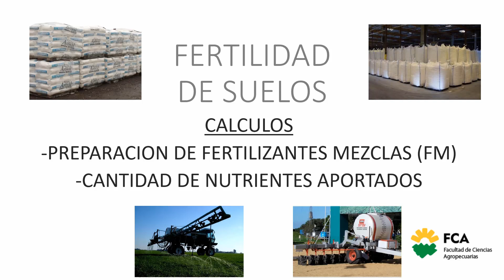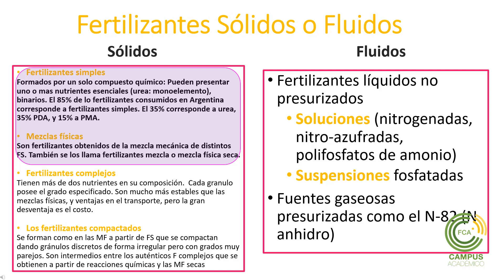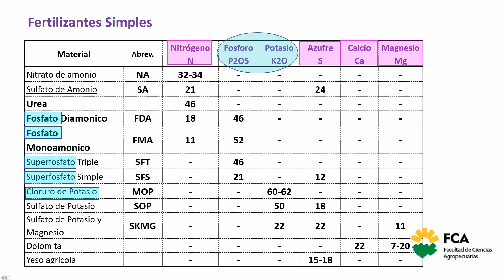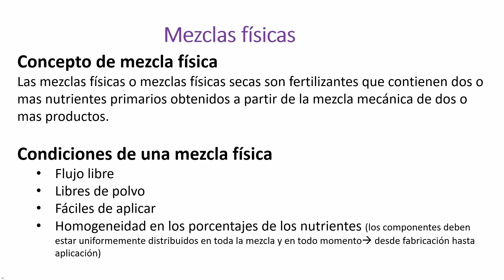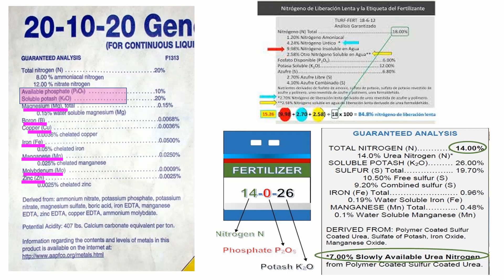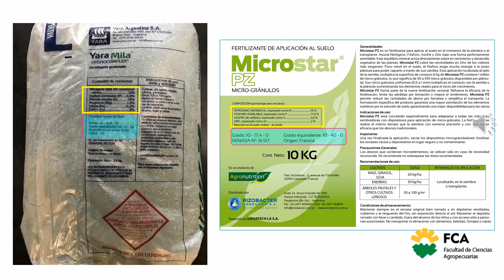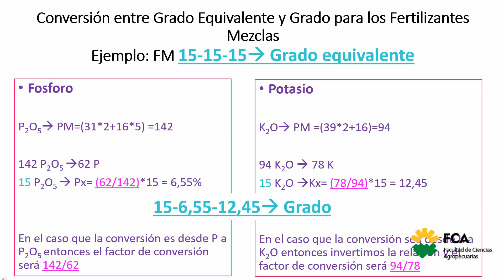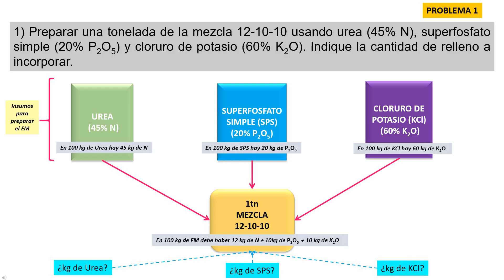Fertilidad de Suelos: Cálculos (Parte 1)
Asignatura: Edafología
Tema: Fertilidad de Suelos: Cálculos (Parte 1)
Docente: Susana Hang